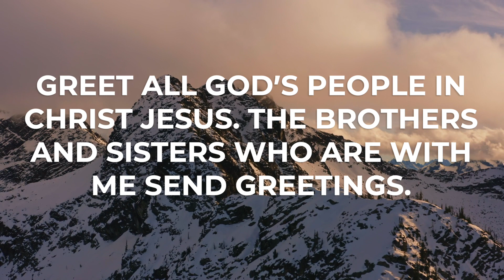5 Minute Fridays - Philippians 4:21-23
Check out this week's 5MF as we finish up Paul's letter to the Philippians and spend some time on the final nuggets he leaves for them!